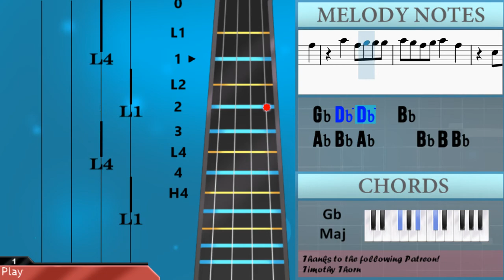How to play All Eyes On Me by Bo Burnham on Viola (Tutorial)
The easiest way to learn how to play All Eyes On Me by Bo Burnham on the viola. It's a viola tutorial for All Eyes On Me by Bo Burnham.

EasyViolaLesson teaches you to play the your favorite instrument, through easy and simple animation so that you too can learn how to play All Eyes On Me by Bo Burnham on the viola easily. A viola tutorial with visual animation graphic.

Chords of Viola arrangement:
B Maj   F# Maj   C# Maj   D# Min   B Maj   F# Maj   C# Maj
D# Min   B Maj   F# Maj   C# Maj   D# Min   B Maj   F# Maj
C# Maj   D# Min   B Maj   F# Maj   C# Maj   D# Min   B Maj
F# Maj   C# Maj   D# Min   B Maj   F# Maj   C# Maj   D# Min
C# Maj   D# Min

Melody notes of Viola:
B4
F#4
C#4
D#4
A#4 G#4 F#4 G#4 A#4   F#4
C#4 D#4 F#4 G#4 A#4 G#4
F#4 G#4 A#4 G#4   A#4 G#4
F#4 D#4
A#4 G#4 F#4 G#4 A#4   C#5
F#4 G#4 A#4 G#4   A#4 B4
A#4 G#4 F#4
F#4 F#4 F#4 G#4 G#4
F#4 F#4 F#4 C#4 A#4 G#4
F#4 F#4 G#4 G#4
F#4 F#4 A#4 G#4 F#4 F4
D#4   F#4 F#4 G#4 G#4
C#4 A#4 G#4   C#4 A#4 G#4
C#4 A#4 G#4   G#4 C#4 C#4 G#4
F#4   F#4 F#4 G#4 A#4 G#4
G#4 F#4 D#4 F#4 G#4 G#4
F#4 D#4 F#4 G#4 G#4
F#4 D#4 F#4 G#4 F#4
F#4 F#4 F#4 F#4 G#4
F#4         A#4
G#4 F#4 G#4 A#4   F#4
C#4 D#4 F#4 G#4 A#4 G#4 F#4 G#4
A#4 G#4   A#4 G#4 F#4 D#4
A#4   A#4 F#4 A#4 G#4 A#4 G#4
A#4 C#5 C#5     C#4 D#4 F#4
G#4 A#4 G#4 F#4 G#4 A#4 G#4
A#4 B4 A#4 G#4 F#4   F#4
A#4         G#4
A#4   F#4 G#4   A#4   G#4
F#4     A#4   F#4 G#4
A#4 G#4   A#4 B4 A#4 G#4 F#4
F#4 F#4 G#4 G#4   F#4 F#4 A#4
G#4 F#4 F4 D#4   F#4 F#4 G#4 G#4
F#4 F#4 F#4 G#4 G#4   C#4 A#4 G#4
C#4 A#4 G#4   C#4 A#4 G#4 G#4 C#4
C#4 G#4   F#4 A#4 C#5 A#4 C#5 B4   A#4
F#4 C#4 D#4 F#4 A#4 G#4   A#4
A#4 G#4 F#4 F#4 A#4   G#4 F#4 G#4 A#4
G#4 F#4 G#4 D#4   B4 B4 C#5 C#5
A#4   F#4 C#4 D#4 F#4 A#4 G#4
A#4 F#4 G#4 A#4 A#4
G#4 F#4   D#4   F#4 F#4 G#4 A#4
G#4   G#4 F#4 D#4 F#4 G#4 G#4
F#4 D#4 F#4 G#4 G#4   F#4 D#4
F#4 G#4 F#4     F#4 F#4 F#4 F#4
F#4 D#4 F#4 G#4 G#4   A#4 F#4
A#4 F#4 A#4 G#4 F#4 G#4 A#4
F#4     C#4 D#4 F#4 G#4 A#4 G#4
F#4 G#4 A#4 G#4   A#4 G#4 F#4 D#4
F#4   A#4 F#4 A#4 G#4 A#4 G#4 A#4 C#5
C#5     F#4 F#4 F#4 F#4 A#4 G#4
F#4         A#4
G#4
A#4     F#4 G#4
A#4       G#4
F#4
A#4     F#4 G#4 G#4 G#4 A#4
C#4 F#4
C#4 F#4
C#4 G#4 F#4 D#4 C#4
A#4 F#4 C#5 C#5
A#4 G#4 F#4 G#4 A#4
F#4         C#4
D#4 F#4 G#4 A#4 G#4
F#4 G#4 A#4 G#4     A#4
G#4 F#4 D#4     C#5
A#4 F#4   A#4 G#4   A#4 G#4
A#4     C#5
F#4     A#4 F#4   A#4
G#4
A#4     F#4 G#4
A#4       G#4
F#4
A#4     F#4 G